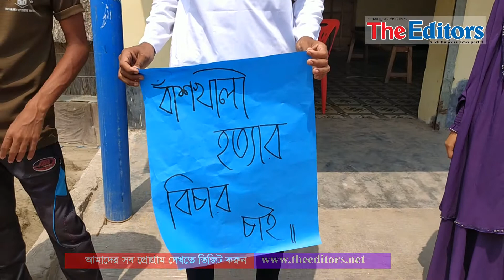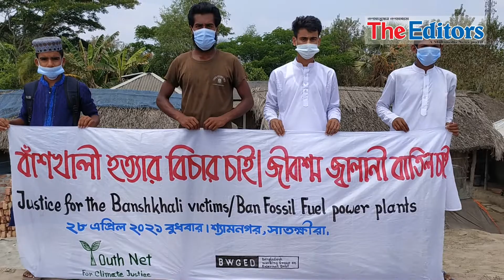বাঁশখালিতে ৭ শ্রমিক নিহত: ন্যায় বিচার ও ক্ষতিপূরণের দাবিতে শ্যামনগরে অবরোধ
চট্টগ্রামের বাঁশখালিতে এসএস কয়লা ভিত্তিক বিদ্যুৎ কেন্দ্রে ৭ শ্রমিক নিহত হওয়ার ঘটনায় ন্যায় বিচার ও ক্ষতিপূরণের দাবিতে সাতক্ষীরার শ্যামনগরে অবরোধ
প্রতিবেদন: মাসুদ পারভেজ ক্যাপ্টেন